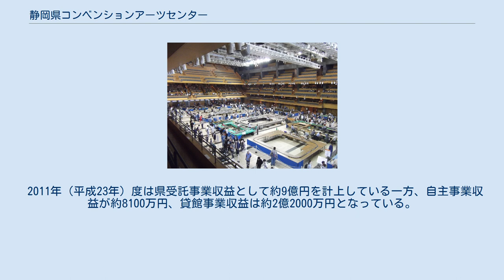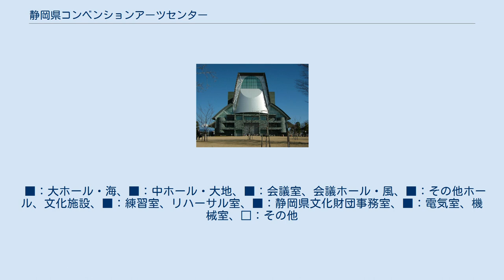静岡県コンベンションアーツセンター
東側から 静岡貨物駅と長沼大橋ごしに北東から見る。
 大ホール・海。
南西側のファサードの裏側にあたる。
（グランシップ トレインフェスタ2016。2016年5月撮影。） 大ホール・海を別角度から。
 静岡県コンベンションアーツセンター（しずおかけんコンベンションアーツセンター）は、静岡市駿河区東静岡二丁目のJR東静岡駅南口にある、静岡県立のコンベンションセンター、劇場。
 建築家の磯崎新によって設計された。
 外観は船をイメージしており、形にちなんだ「グランシップ」という愛称が付けられている。
 地下2階・地上12階建てで延べ床面積は60,360m2あり、全長は200mを越え、高さは約60mと巨大な建造物である。
 すぐ脇を通過する東海道本線および東海道新幹線の車窓からもよく目立つ。
 この建物の土地と建物を合わせた総事業費は約700億円にのぼる。
 大ホール（天井高58m）、中ホール、静岡芸術劇場、会議室や県立図書館グランシップコーナーなどがある。
 大ホールは、数千人規模の大規模な会議やイベント会場としての使用が可能となっている。
中ホールはコンサートホールとして設計されている。
静岡芸術劇場は舞台芸術の上演を目的として設計されており、宮城聰が芸術総監督を務める公益財団法人静岡県舞台芸術センター(SPAC)の活動の本拠地となっていたり、また静岡市の成人式も行われる場所でもある。
最寄駅は東静岡駅。
イベント開催時は混雑が見られるが、駅から目と鼻の先ということもあり、利便性は高い。
 運営は公益財団法人静岡県文化財団が受託している。
財団が行う自主事業の公演の水準は高く評価されている。
また、子ども向けの情操教育の一環としての活用にも取り組んでおり、学生向けの鑑賞料の割引や学校単位での鑑賞への交通費の支援なども行っている。
しかし、一方では利用者の一部を抽出して調査した結果で約70%が静岡市内在住者となるなど利用者の地域的な広がりに欠けており、県による公費での負担が生じる施設としては受益者が施設近隣に偏っていることを問題視する意見もある。
 2011年（平成23年）度は県受託事業収益として約9億円を計上している一方、自主事業収益が約8100万円、貸館事業収益は約2億2000万円となっている。
 完成から5年後の2004年（平成16年）にスレート製の外壁が落下してから、5年間に合計40回の剥落落下が相次ぎ、その点を含めて2010年9月8日付で静岡県が磯崎新へ公開質問状を送った。
 落下対策は3案が提案され、8億 - 14億円を要すると試算された。
 実際の改修の内容は、外壁面積8700m2の改修工事で、工事費は8.18億円である。
改修はメッシュ張り構法（三角形状パネルを使用した浮かし張り構法）を採用した。
2014年11月の完成を目指している。
 グランシップの稼働率は全国や地域（関東甲信越静）の施設と比べても高く、施設別の稼働率では中ホール、展示ギャラリー、大ホールの順で稼働率が高い。
 ■：大ホール・海、■：中ホール・大地、■：会議室、会議ホール・風、■：その他ホール、文化施設、■：練習室、リハーサル室、■：静岡県文化財団事務室、■：電気室、機械室、□：その他